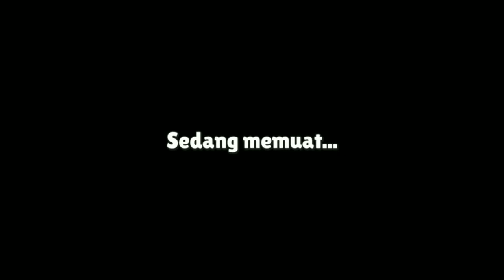Stumble Pass terhoki||Sekali Gatcha dapet Skin Langka😎|| Stumble Guys Indonesia